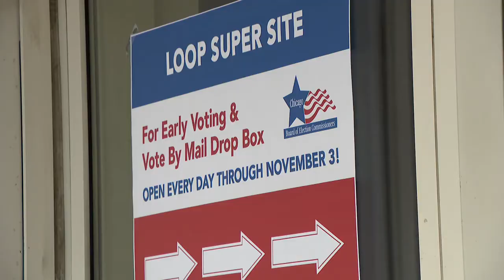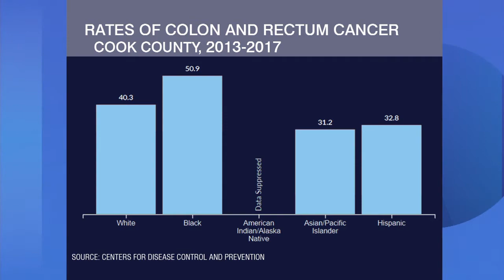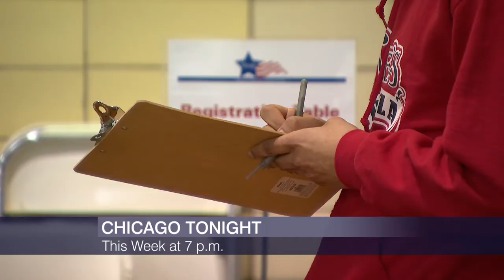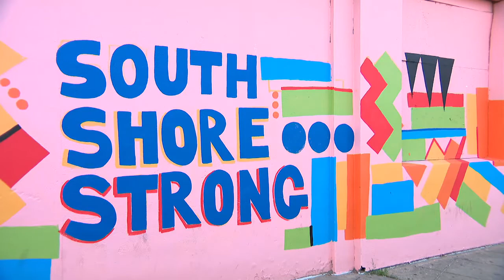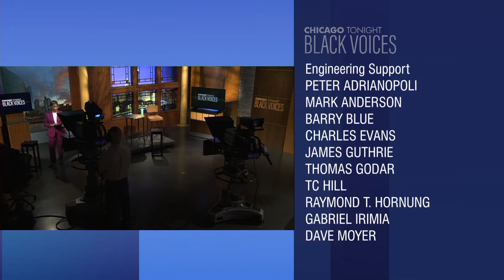Black Voices: Oct. 4, 2020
Why some Black voters say more Black Americans should support President Trump. Colon cancer screenings in the Black community. And the special way South Shore neighbors are making their voices heard.